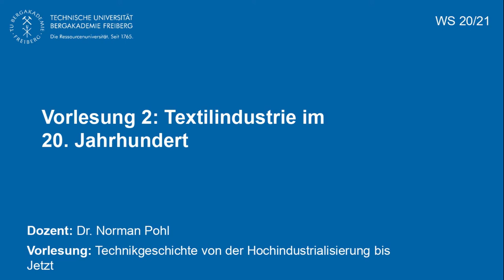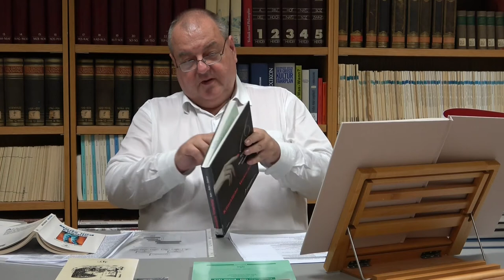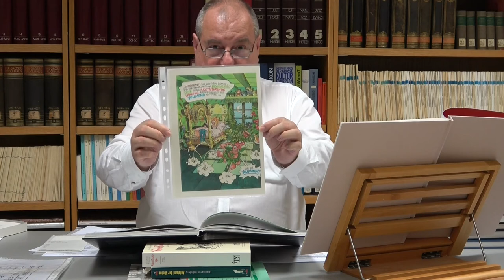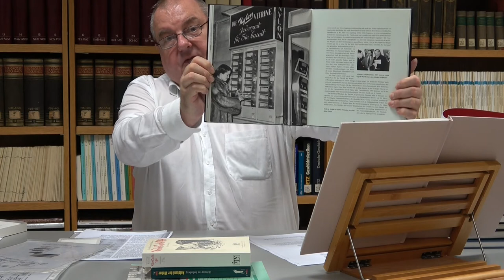Technikgeschichte Hochindustrialisierung - Jetzt Vorlesung 2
Thema: Textilindustrie im 20. Jahrhundert
Semester: WS 20/21
Dozent: Dr. Norman Pohl